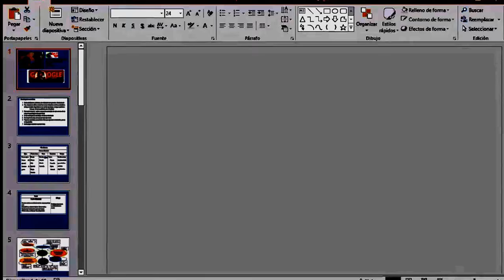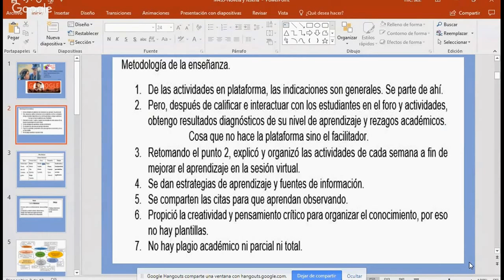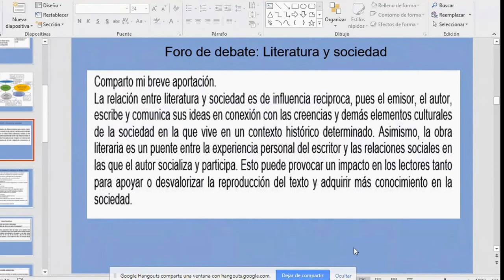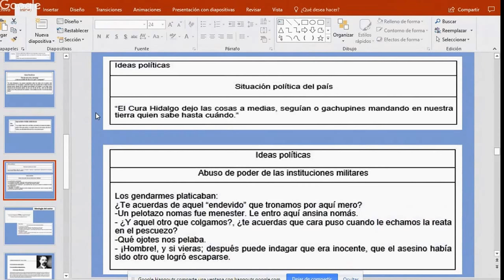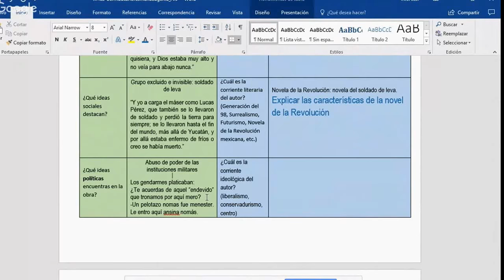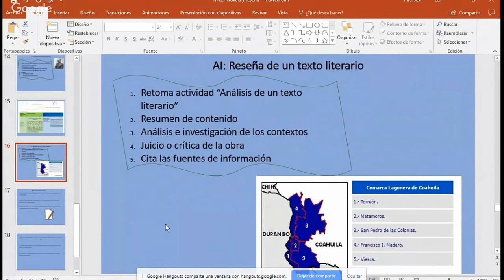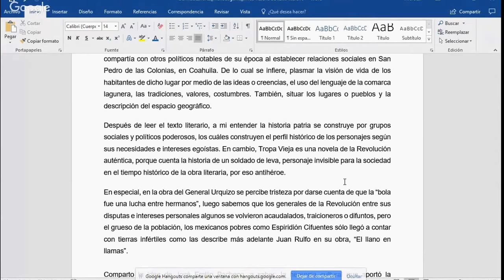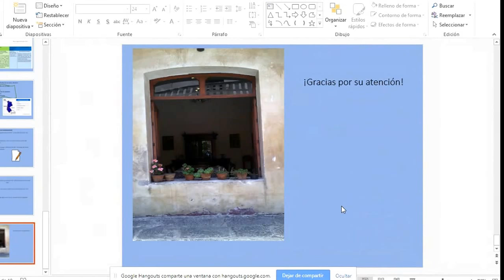Reseña y novela de la Revoluciòn M4S3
Seguir con el estudio de los textos literarios y el análisis de la novela de la Revolución.